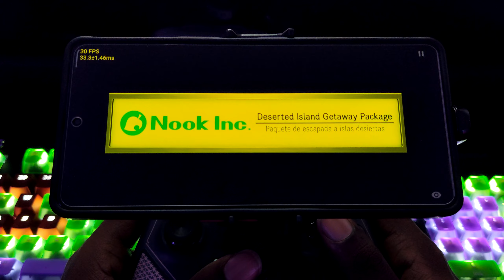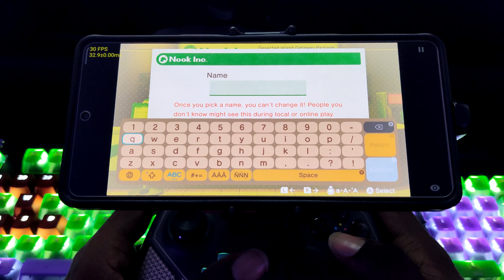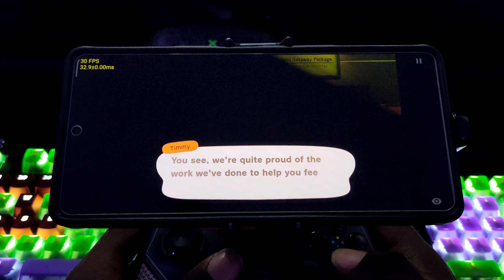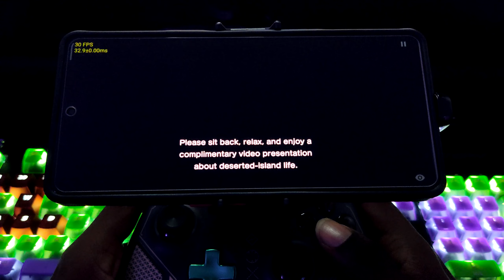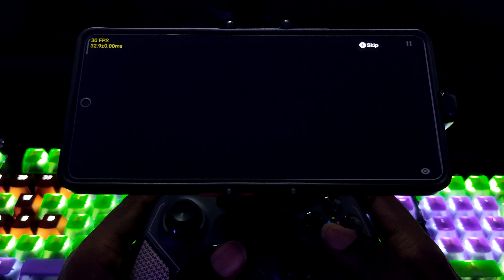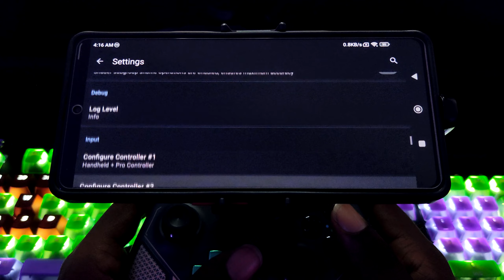Skyline (Android) Animal Crossing: New Horizons | Snapdragon 8 Gen 1 | POCO F4 GT | Skyline 2192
Skyline version 2192 (Switch on Android) - Animal Crossing: New Horizons on skyline emulator. Game goes beyond the start menu with graphical issues. Game crashed 6 minutes into test. Comment what games you'd like me to test/play in the future.

EDITING/TESTING PC SPECIFICATION:
HYPERX PREDATOR RGB 32GB(16GBx2) 3200MHz  - RAM
ZOTAC RTX 3090 TRINITY 24GB GDDR6X ( Core Undervolted 850mV/1875Mhz) - GPU